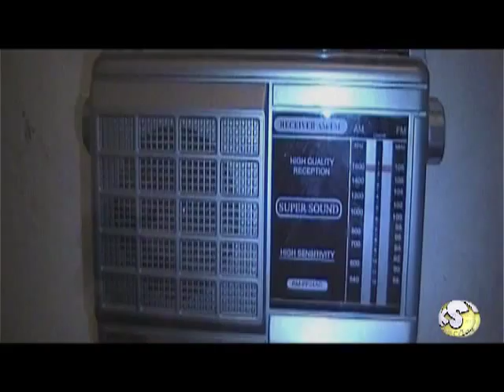O REI DO CAGAÇO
ESTE FILME PARTICIPOU DO "V " FESTIVAL DE CURTAS DE ITAPETINGA
A trama se passa após uma estação de Rádio anunciar que uma maleta lotada de dinheiro caiu no povoado de Cagaçolândia,O locutor cachaceiro não informa de onde é a origem do dinheiro,porém  logo através das  ondas sonoras da Rádio Global,os moradores ficam sabendo e um deles resolve aprontar,enchendo uma bolsa com fezes de animais e dele próprio,mas após tomar uns goles de pinga acaba adormecendo e tem a sua bolsa roubada.Uma comédia hilariante produzido no nordeste brasileiro,que vai prender a sua atenção de tanto rir.